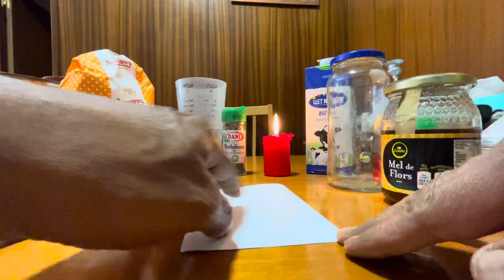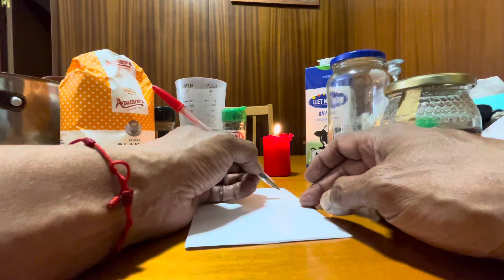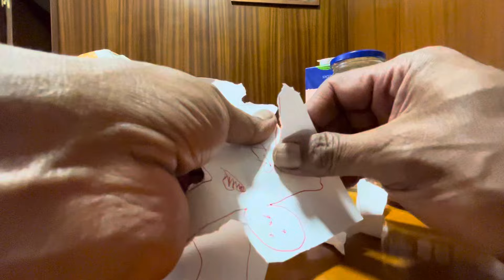Amarre de amor especial - Rituales Curaciones y Secretos Mágicos 📞+34-640302323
Soy Luis
WhatsApp de empresa
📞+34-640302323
Sólo mensajes escritos o de voz.